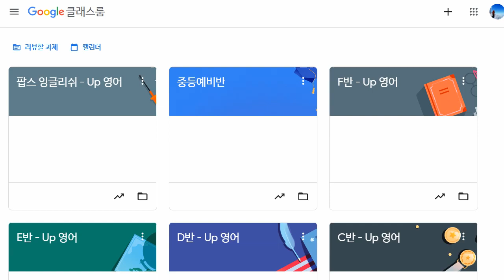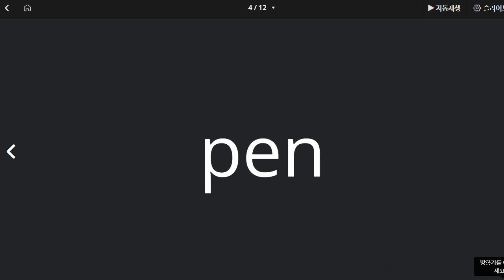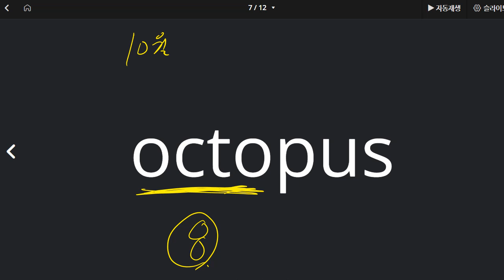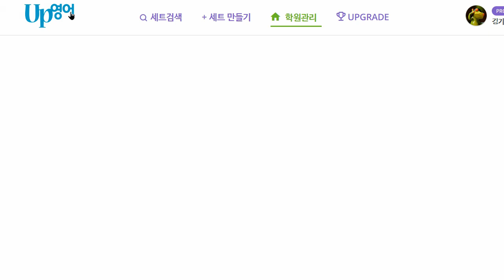신혜원 2022 08 25 초등 보카 어휘 성취도 90